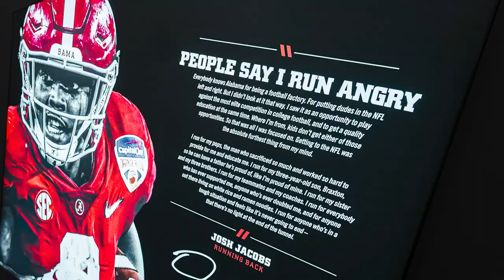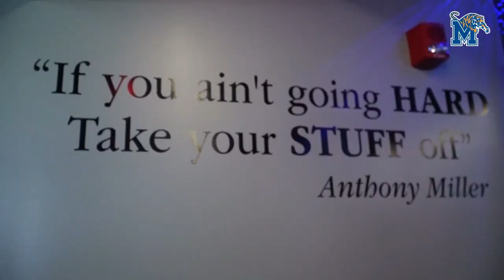Losing A Legend BUT A Star Is Born|Ncaa Football 23 RTG